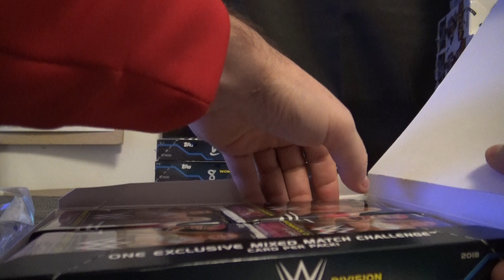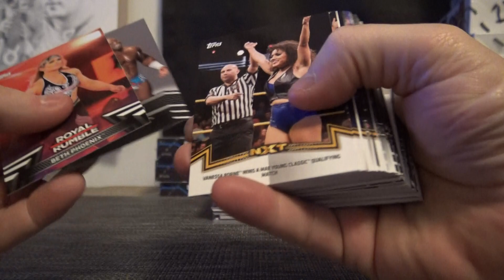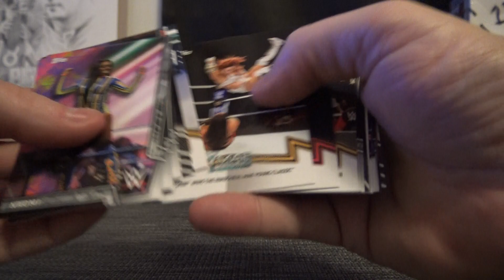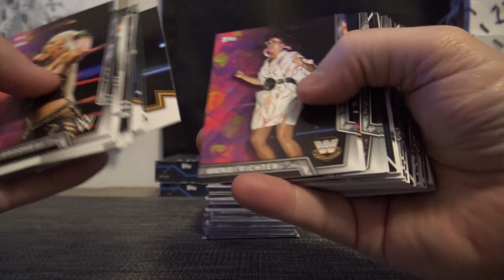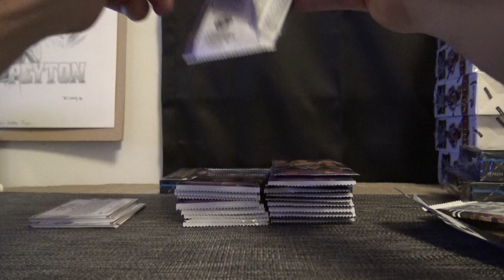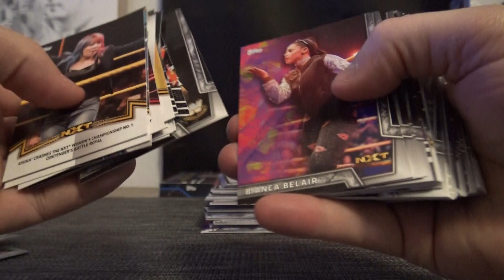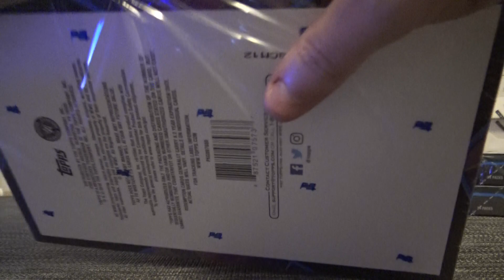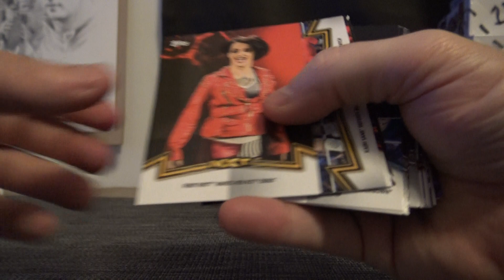Kevin's 2018 Topps WWE Womens Division Wrestling 4 Box Break Part 1/2